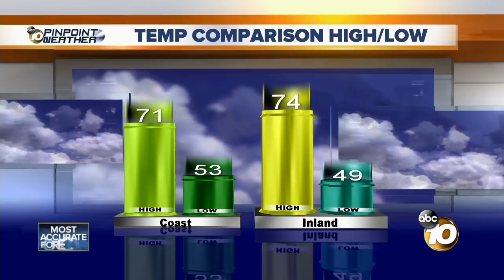10 News Latest Headlines | November 26, 7pm